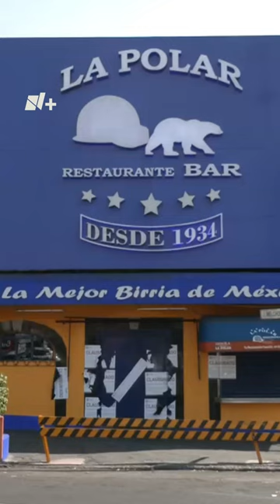La Polar: Cronología del asesinato - N+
Nuevos videos tomados por cámaras de seguridad del restaurante-bar La Polar, donde presuntamente fue asesinado a golpes Antonio Monroy el pasado 8 de enero, ofrecen nuevos indicios sobre cómo habría ocurrido el crimen.